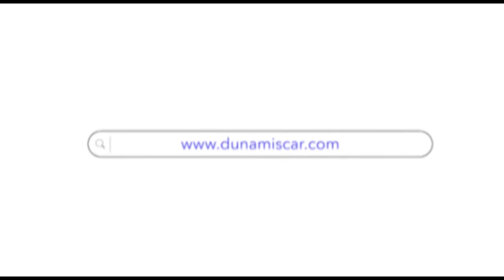Conectados 17 de Marzo.